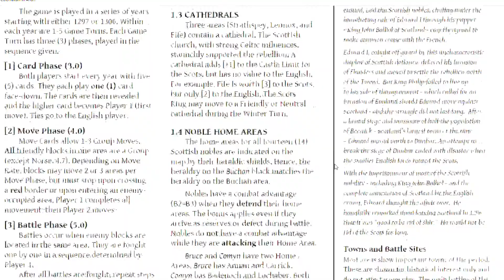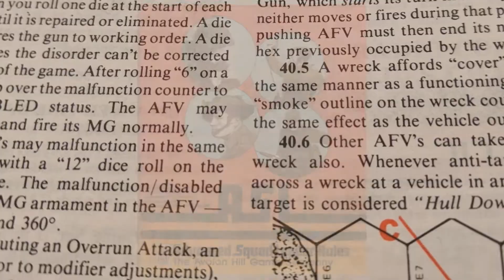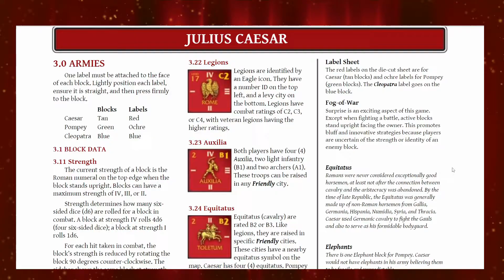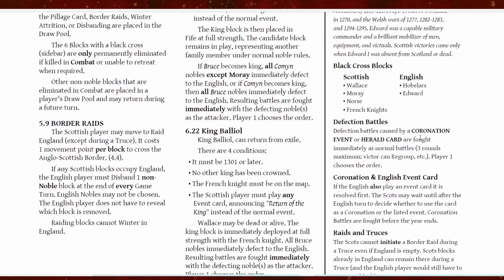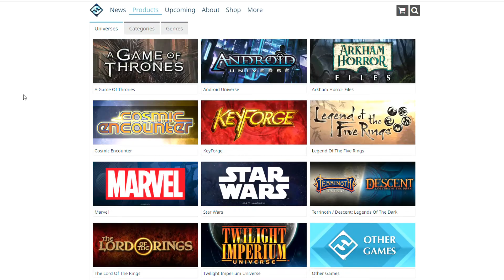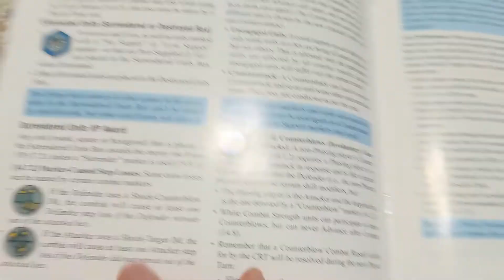TOP 10 TIPS On HOW TO LEARN A BOARD GAME / BEST Ways To Learn The Rules To A Board Game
Learning rules is hard.  It is the biggest obstacle in the way of enjoying a new game.  In today's video, we give you our top 10 tips on how to learn a board game.  These are the best ways to learn the rules to a board game that we could think of - did we miss anything?